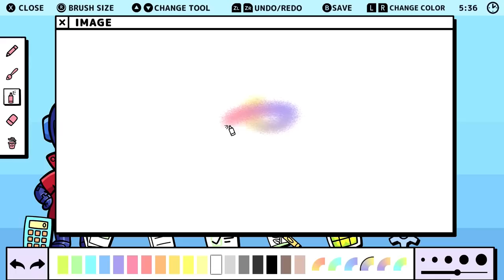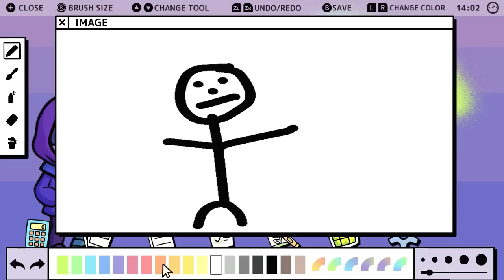EL PRÓXIMO METROIDVANIA RPG DE ESTILO GÓTICO Y SANGUINARIO • Elderand